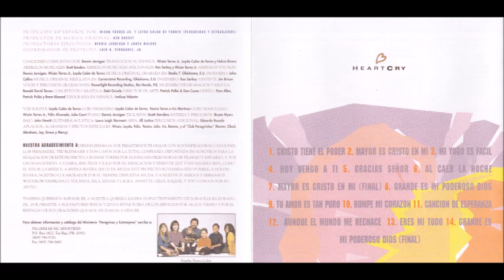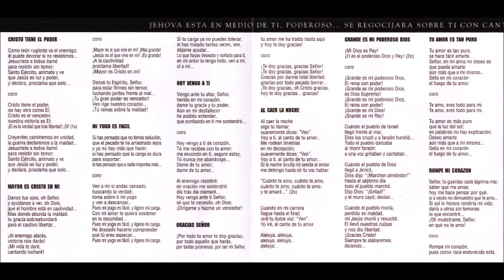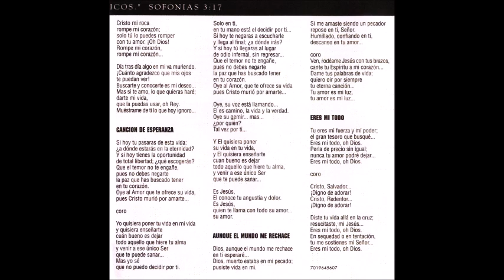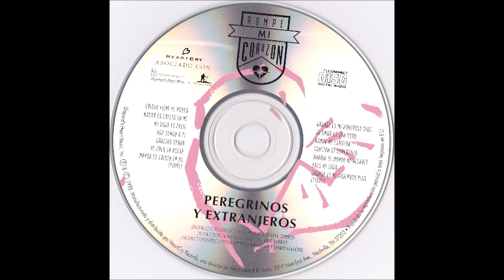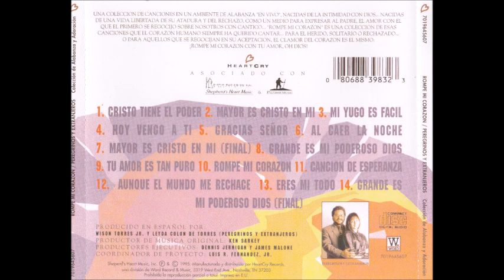Peregrinos y Extranjeros Al Caer La Noche/Mayor Es Cristo En Mi (Reprise)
Canción: Al Caer La Noche/Mayor Es Cristo En Mi (Reprise)
Intérprete: Peregrinos y Extranjeros
Album: Rompe Mi Corazón
Año: 1995
Compositor: Dennis Jernigan